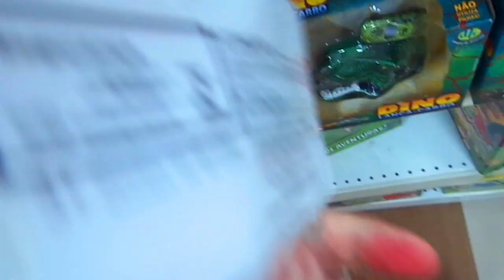Animais de brinquedo